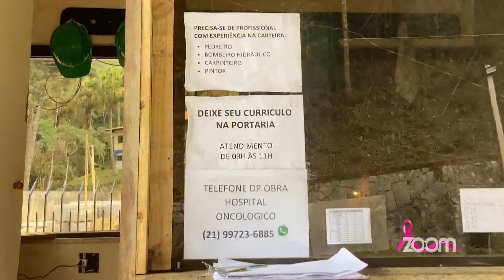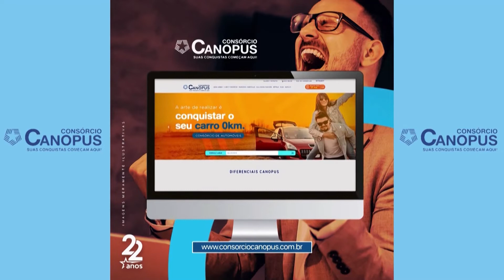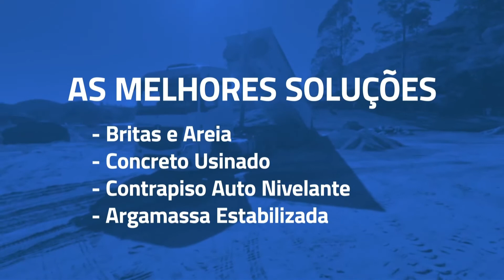ZOOM TV JORNAL 19 - 10 - 2022